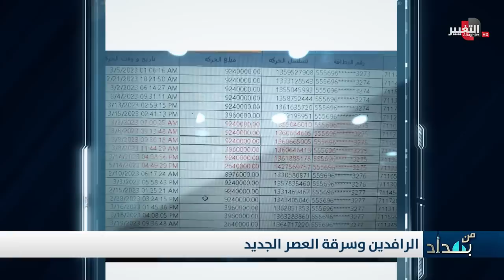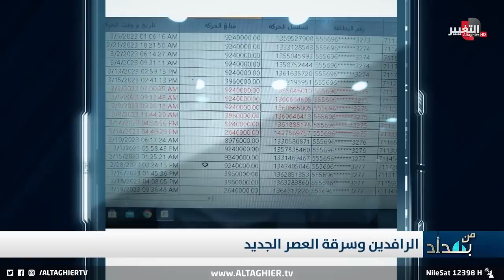فضائح بالوثائق .. هل "كي كارد" متورطة بسرقة المال العام ؟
فضائح بالوثائق .. هل الشركة العالمية للبطاقة الذكية  "كي كارد" متورطة بسرقة المال العام ؟
موقع قناة التغيير الفضائية  الالكتروني